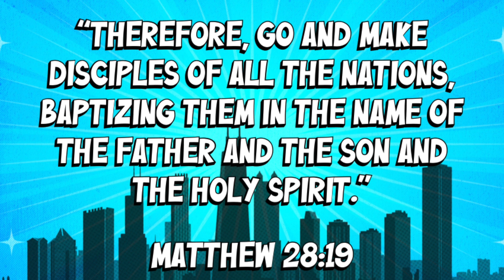March 10 2024 GSCC Kids English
I will serve!